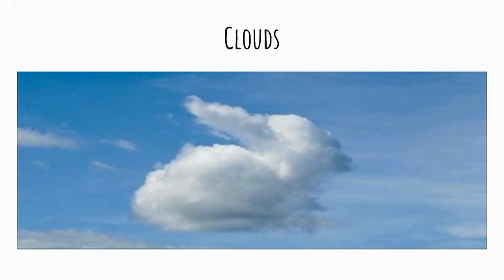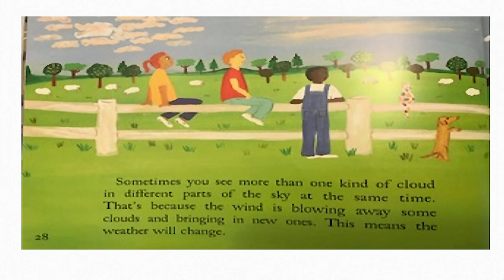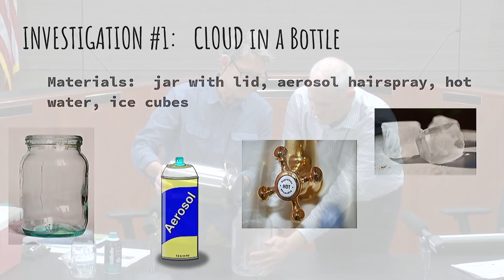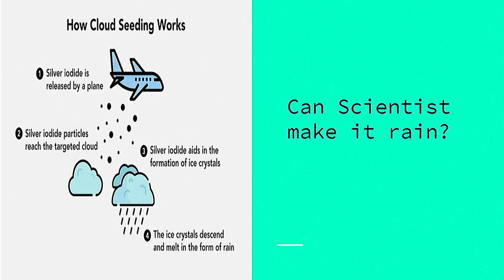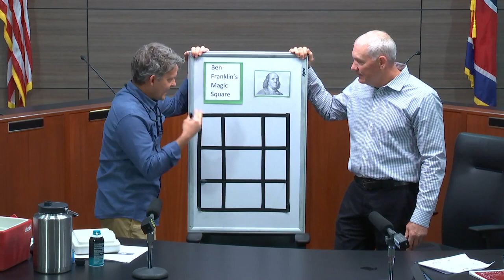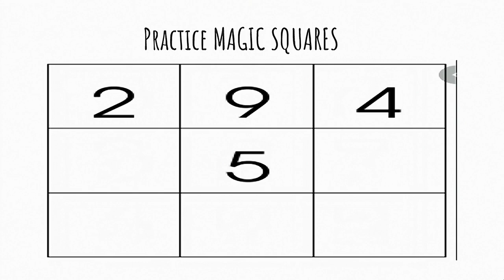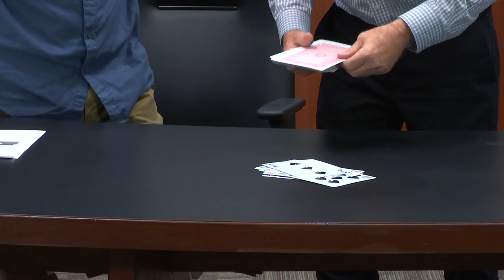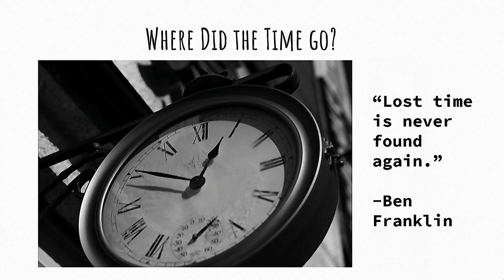MCS at Home: Science & Math (4/13/20)